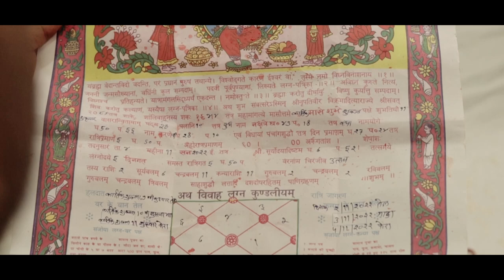Utsav ♥️ Sapna wedding film ||Traditional wedding ceremony at jaipur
A wedding Film
A wedding highlight